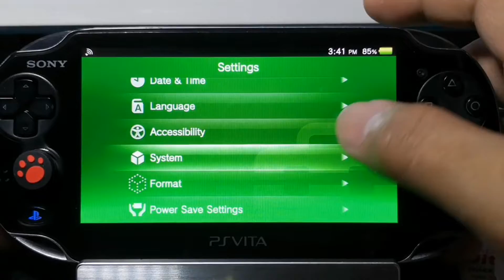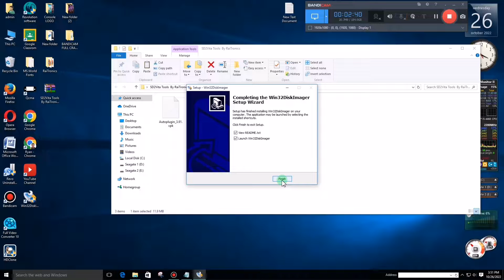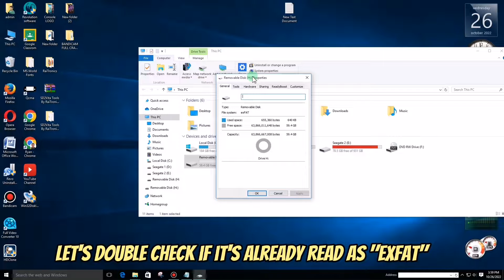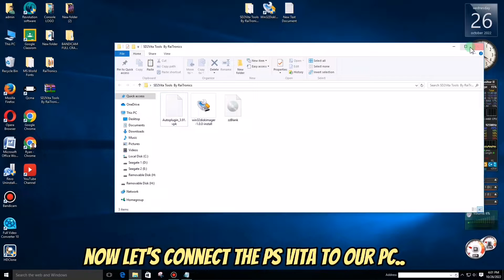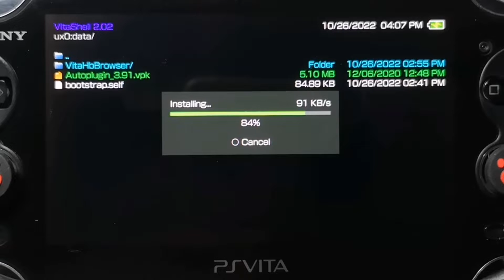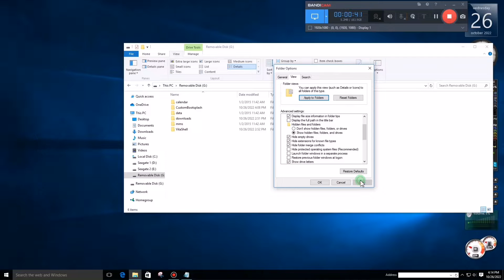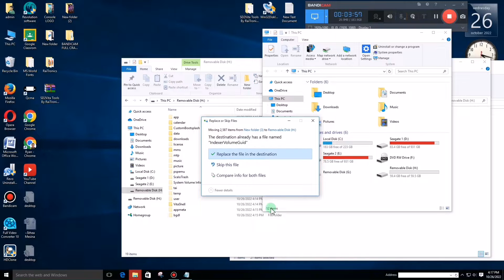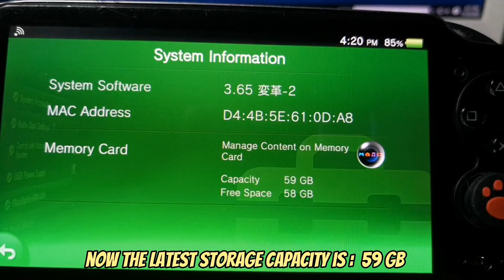HOW TO SETUP SD2Vita | Upgrading PSVITA Storage To Save More GAMES!! (2024)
Upgrading PS Vita Storage - Micro Sd + Sd2vita Adapter Setup.

In this video im gonna teach you how to Upgrade your PS VITA Storage,  Using Micro Sd Card - SD2VITA Setup. This Tutorials will give you knowledge on How to Upgrade your PS Vita Storage Capacity and with this Video? we can now used Micro Sd card Upto 256gb.

To all of my subscribers who requested to make a video like this, here's your request 😊😉